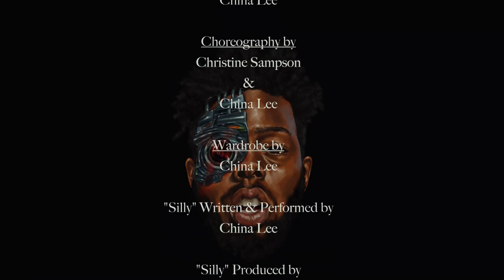China Lee - Silly (Official Music Video)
DOWNLOAD OR STREAM "SILLY" NOW!

"Silly" short film directed by Abiola Are & China Lee

"Silly" short film shot by Make Wonders Worldwide

"Silly" Written and Performed by China

"Silly" Produced by DGainz

"Silly" Engineered by Fr33sol